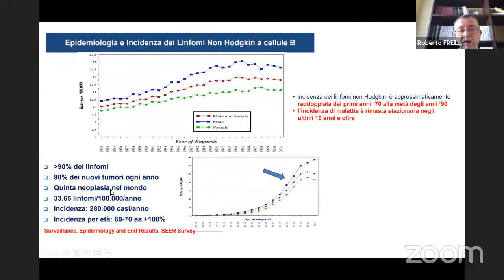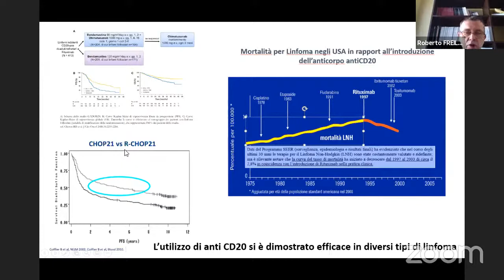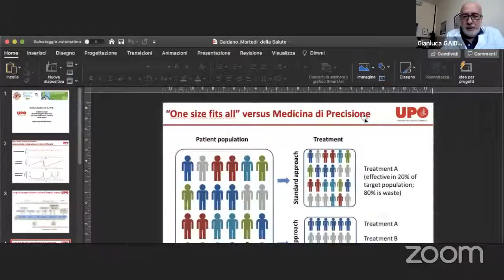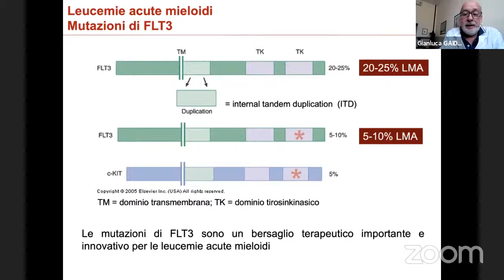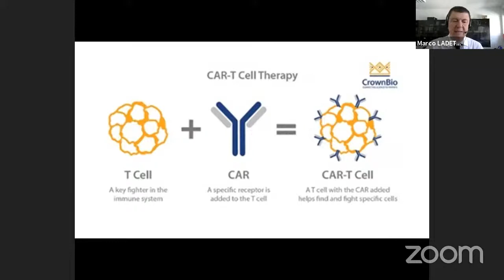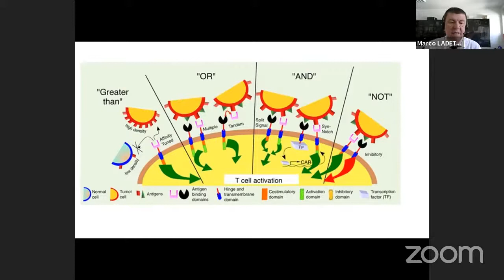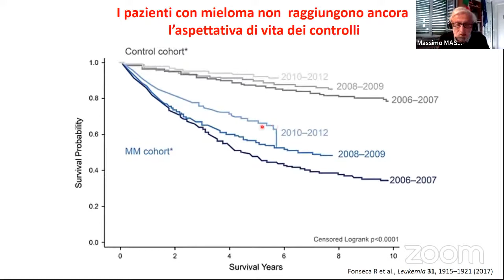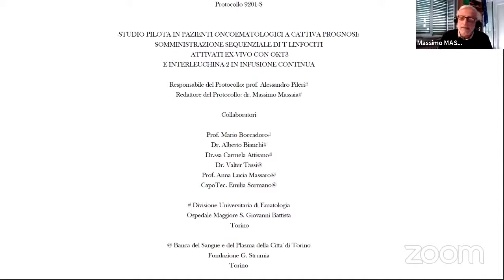Martedì Salute - Le nuove sfide delle terapie ematologiche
Un nuovo appuntamento di Martedì Salute.
Oggi parliamo delle nuove sfide delle terapie ematologiche:
Terapie di combinazione e terapie cellulari (CAR-T)
Ospiti speciali:
Roberto Freilone, Gianluca Gaidano, Marco Ladetto, Massimo Massaia e Umberto Vitolo.

Vi aspettiamo numerosi nei prossimi appuntamenti.